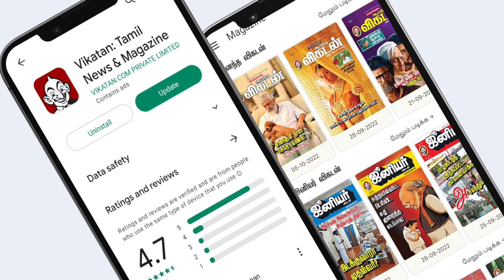Naai Sekar Returns Movie Review | Vadivelu | Suraj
This is a Naai Sekar returns Movie review it is an Indian Tamil-language comedy film produced by Subaskaran Allirajah and written and directed by Suraj. The film stars Vadivelu in his comeback film after five years. The film's music is composed by Santhosh Narayanan. The film is a spin-off of Vadivelu's character in Suraj's film Thalai Nagaram (2006).

CREDITS
Host & Research - Srinivas Aravindh
Camera - Baradwaj
Edit - Shyam